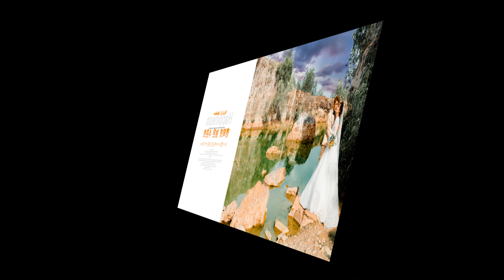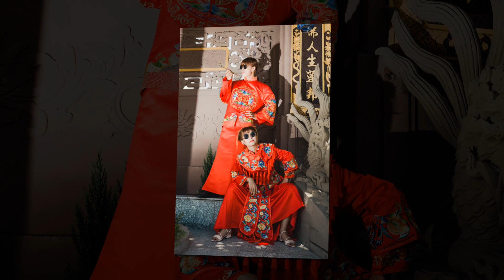photos thanh and nha